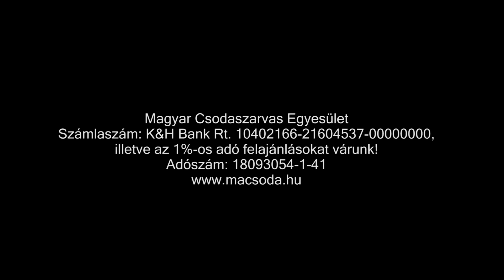Gaudi-Nagy Tamás a délvidéki Törökbecsére 102 év után visszaállítandó turulszobros emlékműről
2020. március 8-án  a Duna Palotában a Magyar Csodaszarvas Egyesület neves művészek részvételével tartott nagysikerű jótékonysági estjén forrásokat és támogatókat gyűjtött a délvidéki Törökbecsére 1918-ban bevonult megszálló szerb sereg által lerombolt turulos Szabadság emlékmű visszaállításához. A tervezett időpont: a trianoni diktátum aláírásának gyászos és tragikus 100. évfordulója, 2020. június 4.
A jótékonysági est fővédnöke prof. Dr. Kásler Miklós, az emberi erőforrások minisztere volt.

A jótékonysági est elején dr. Gaudi-Nagy Tamás ügyvéd, a Magyar Csodaszarvas Egyesület tiszteletbeli elnöke és a Nemzeti Jogvédő Szolgálat ügyvezetője ismertette a visszaállítási művelet hátterét és előzményeit, ennek részeként felidézte a még akkori országgyűlési képviselőként 2014. február 4-én elmondott beszédét, amelyben a víz alatti kincsek védelméről szóló UNESCO egyezmény vitájában felhívta a figyelmet a turulos Szabadság emlékmű méltatlan, mostoha sorsára és állami segítséget szorgalmazott.

A koncerten összegyűlt jelentős pénzadományt átadtuk a törökbecsei Szobor Helyreállítási Bizottságnak. Köszönet a támogatóknak.
A turul visszarepülése megállíthatatlan, a gyűjtést folytatnunk kell.

A visszaállítási akció következő lépése a Tiszába dobott és a mai napig ott, de beazonosított helyen fekvő,  Atilla király kardját csőrében tartó bronz turulszobor kiemelése a Tiszából, ahová 1918-ban a szerb megszállók hajították. majd restaurálása.
Adományokkal támogatható az akció, amelyeket a Magyar Csodaszarvas Egyesület számláján fogad. Közlemény: Turul emlékmű- Törökbecse. A támogatók oklevelet kapnak.
Számlaszám: K & H Bank Nyrt. 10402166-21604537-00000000)